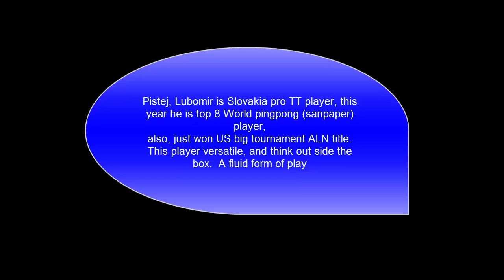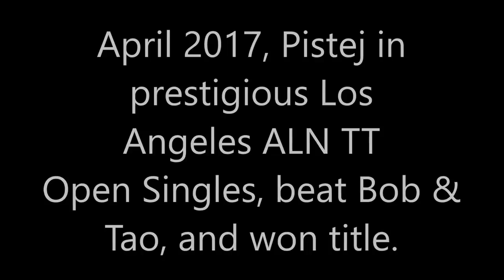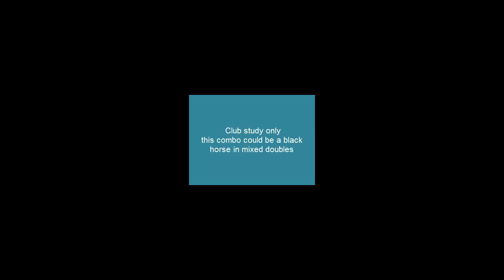[WTTC 2017 ] odd couple #4 pistej lubo(SVK) & mo zhang(CAN), promising XD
Mo Zhang uses short pips on FH, and looping rubber on the backhand.